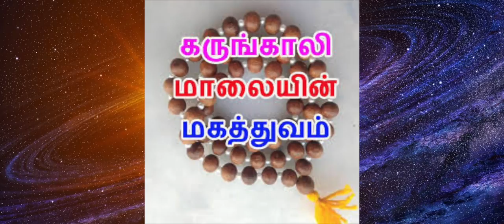கருங்காலி மாலை பற்றி இதுவரை தெரியாத பயன்கள்